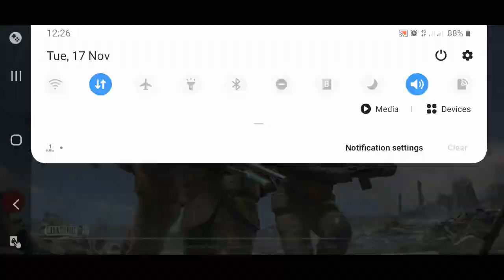kb STARS vs JOKER AISHA m24 1v1 pubgmobile full tdm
Hi gays to kessy hein ap loge umeed h sum kheryat se hi ho gy to aa gya ma ik new vedio le ka par subse pehly agar koi nai yah naya is channal par h to subscribe like or sherebkarna na boly bell icon pr clik karke any wali video subse pehly dekhy

Yah meri pubg ki id h agar kisi ka dill kar room lagany ka to ma hazir hu

《KB》ツSTARS

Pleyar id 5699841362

Device
Sumsang A20

Gayro alwes on

Ig kashie butt